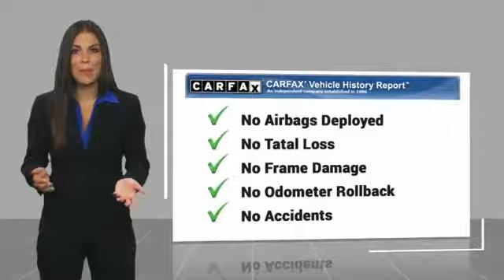2013 Maserati GranTurismo Convertible Metairie LA N035715V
2013 Maserati GranTurismo Convertible

This outstanding example of a 2013 Maserati GranTurismo Convertible is offered by Audi New Orleans . Drive home in your new pre-owned vehicle with the knowledge you're fully backed by the CARFAX Buyback Guarantee. This sporty Maserati GranTurismo Convertible convertible leads the class in performance and refinement. Is it possible to fall in love with a vehicle? It is when your vehicle is as prestige as the Maserati GranTurismo Convertible. More information about the 2013 Maserati GranTurismo Convertible: The GranTurismo is Maserati's high-performance grand-touring sport coupe, featuring strong Ferrari designed V8 engines and 2+2 seating. Compared to other grand-touring coupes like the Jaguar XK, BMW M6 or even the Audi R8, the GranTurismo has Italian design on its side, with an unmistakable expressiveness and flair--and an unmistakable engine sound--that simply isn't found in the more engineering-focused German grand-tourers. The GranTurismo models also have more opportunity for personalization. Interesting features of this model are customization potential, tight-fitting canvas top (GranTurismo Convertible), Strong, sweet-sounding Ferrari-derived V8, ride comfort, and styling and details